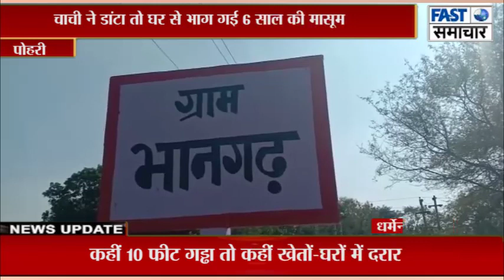चाची ने डांटा तो घर से भाग गई 6 साल की मासूम, अब चाची के साथ जाने तैयार नही